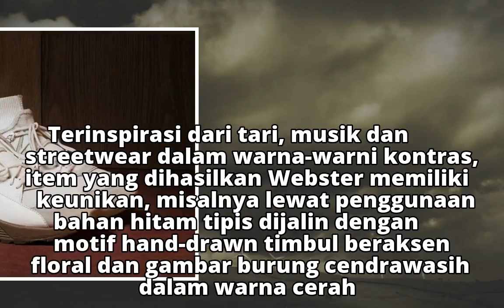Kolaborasi Puma dengan Tiga Desainer Hasilkan Item Unik